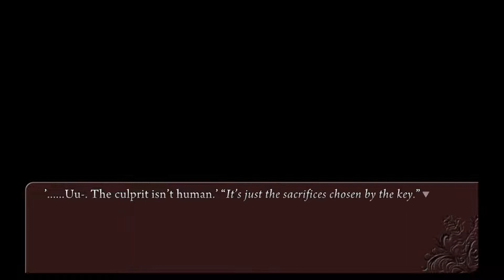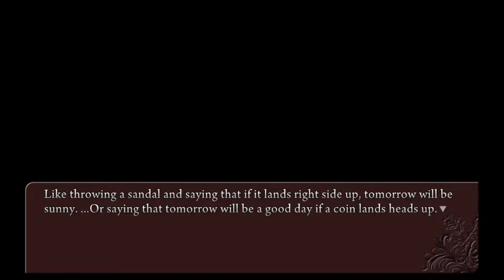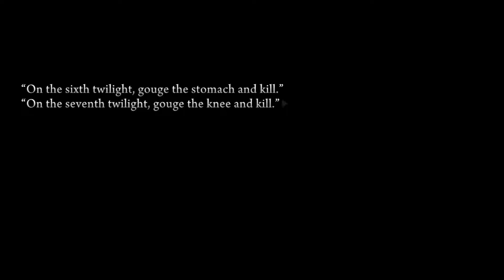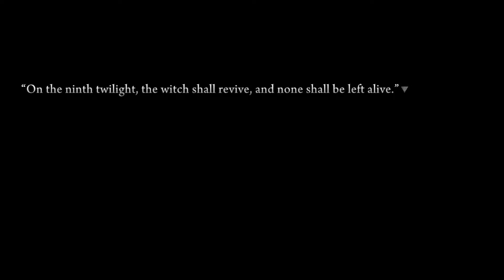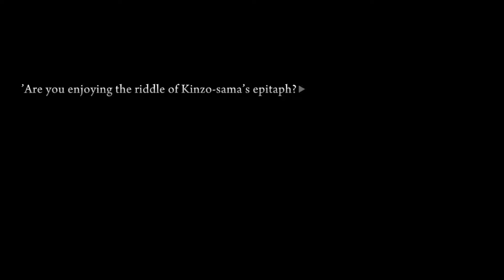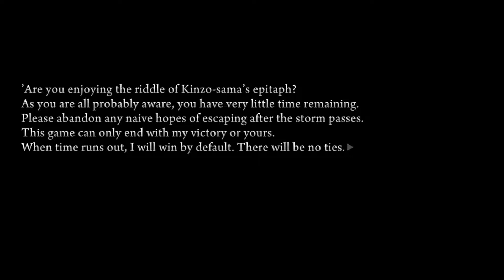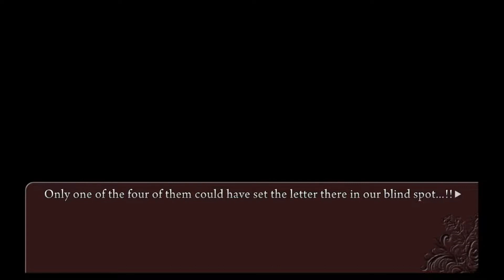Umineko When They Cry Part 29: A Suspect Among Us?! Natsuhi You're Crazy!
This is a nonsensical experience and well. Bit of a pre-dialogue moment when it comes to half of the characters raised as suspicion.